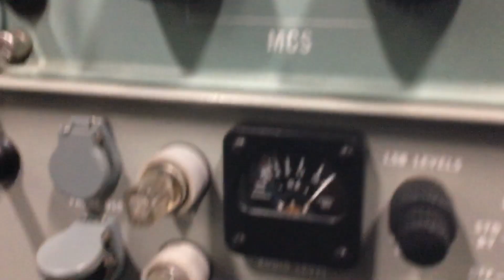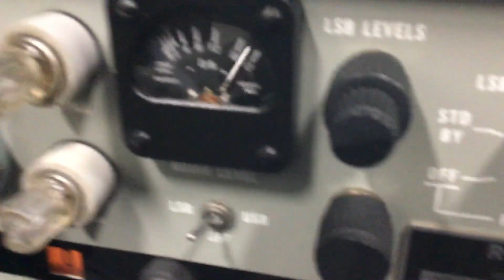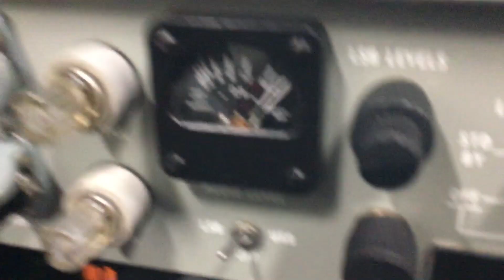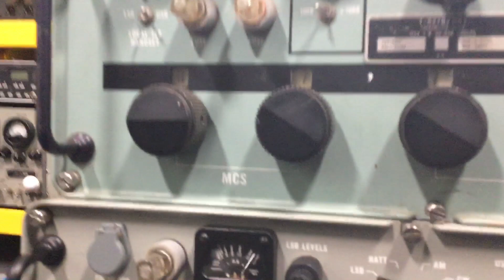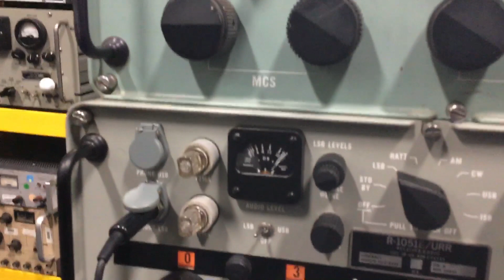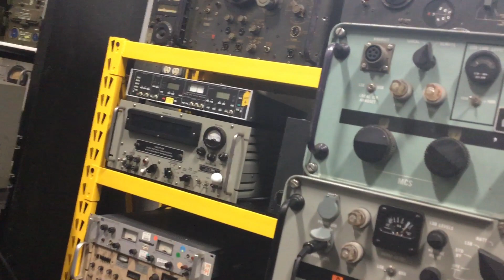Chinese spy balloon Thursday radio ?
For several decades from the mid 1960's through the 90s??, the R-1051 was THE HF reciever of the U.S. Navy. It, along with the matching URT-23 and 24 transmitters, were the HFwork horses of every radio shack. The R-1051 was used on all Navy ships from patrol boats through carriers. It was designed to allow anyone to set up and operate tactical SSB nets or run a full period HF termination to a NAVCAMS shorestations. The 1051 was channelized and all you had to do was click to the proper frequency, patch in the right antenna, patch in the right output and you were set. Much less effort and skill than tuning up an R-390, which the 1051 replaced. With its amazing stabilility, it was tune and forget.

Today, it's still a pretty good reciever albeit a pain to tune around with due to the channelized decade tuning that was incorporated to make set up very cookbook for the radioman. It's a beast weighning in at about 80 lbs. From a maintenance standpoint, it was a charm. Almost fully modularized, the ET's (repair techs on board ship) loved it. Stocks of the "Six Packs", the six main modules in the radio, were kept onboard and if one of these radios was off the air for a few minutes, it was rare.

As a comm officer on a guided missile destroyer in the late 70's early 80's, I had eight R-1051B's in the radio shack. I came across one at a ham fest in Colorado Spings and with nostalgia in my eye bought it for $200. The CPS synthesizer module as fried but a quick call to Fair Radio sales yielded one for $ 40 and within a week the radio was fully operational.

In side by side comparisons with my Drake TR7, the 1051 is about equal in sensitivity but far more stable. The audio output is a bit light but fully usable. These things operated into an amplified patch panel in the Navy and you could switch their output to the bridge or CIC.

All in all, these were the radios that helped win the Cold War when the U.S. Navy had to operate HF only in what was termed "Smallpipe" operations that simulated the loss of all satcom systems. You see, the Soviets were known to have planned to take out all the Navy sat comm satellites as a first strike in a hot war and the U.S. Navy drilled hard to maintain HF capabilities in order to maintain command and control if the satellites all vanished. After all maintaining reliable HF comm is a an acquired skill that is as much art as science.

This is just a little sub note about this little known radio that was built on a fluke by General Dynamics...I beleive this was their one venture into HF electronics. I have heard that most of them were crushed as the Navy moved on the the Harris replacement. In any event, I hope that this sheds a little historical light on this great radio.